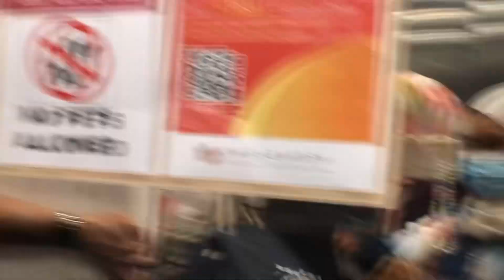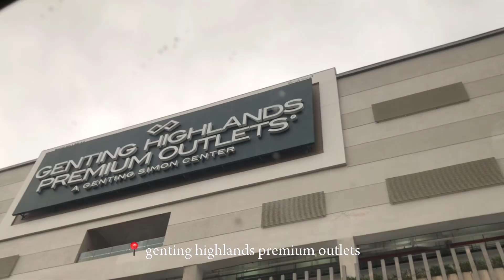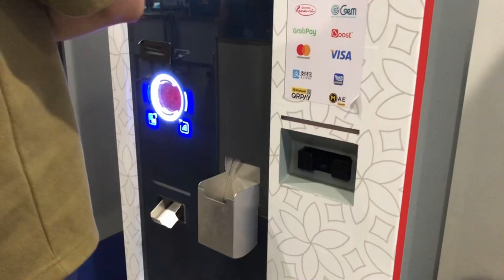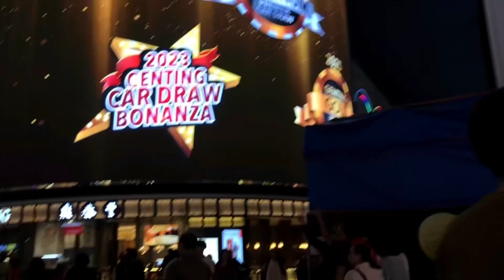Vlog 31 : holiday genting highlands with family | awana skyway cable car , eat & etc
Assalammulaikum & hi

Holiday with family’s..
We are on vacation in genting highlands. Shopping , eat , awana skyway cable car & etc.

28/8/2023

Wait for new video is coming soon..